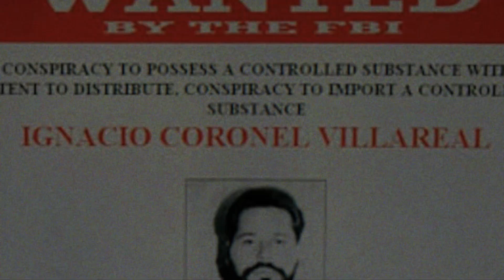The fall of Nacho Coronel: A sinaloa Cartel story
Ignacio “Nacho” Coronel Villarreal, born on February 1, 1954, was a Mexican suspected drug lord and a founder of the Sinaloa Cartel. He was known as the “King of Crystal” for his domination of crystal methamphetamine production and trafficking. His stronghold was Jalisco.

Coronel began his criminal career in the 1980s as the leader of the Juarez Cartel in the state of Nayarit. After the death of Amado Carrillo Fuentes, Coronel, along with Juan Jose Esparragoza Moreno and Ismael Zambada, broke away from the Juarez cartel and joined the Sinaloa cartel